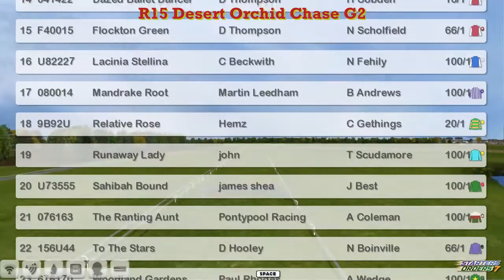NH WK7 R15 Desert Orchid Chase G2